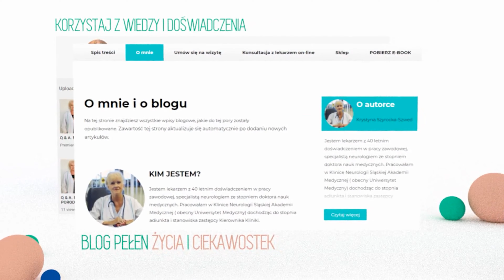Pocisz się nadmiernie lub masz suchość w ustach? Przełom miasteniczny i cholinergiczny. Przyczyny..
Odpowiedzi na pytania pacjentów - dr n. med. Krystyna Szyrocka-Szwed, specjalista neurolog, neurofizjolog EEG.